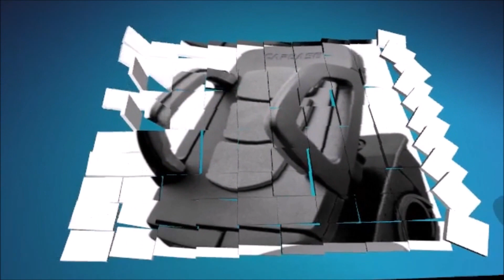ที่วางโทรศัพท์มือถือบนแฮนด์จักยานยนต์และจักยานCapdase Racer Universal Motorcycle Mount Holder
Capdase Racer Universal Motorcycle Mount Holder
ที่จับโทรศัพท์กับจักรยานยนต์ จากแบรนด์คุณภาพ Capdase อุปกรณ์ที่ทำให้การปั่นสนุกยิ่งกว่าเคย!!
น้ำหนักเบา ติดตั้งง่ายมากๆ สามารถใช้ได้กับหลายอุปกรณ์หลายขนาด ที่มีความกว้างระหว่าง 4.5 – 10 ซม.
Lock แน่นหนาทุกจังหวะการขับ
สามารถปรับหมุน ที่จับมือถือจักรยาน ได้ 360 องศา
ผลิตจากพลาสติกคุณภาพดี แข็งแรง ไม่เปราะ หรือแตกหักง่าย
อุปกรณ์ที่ทำให้การขับขี่สนุกยิ่งขึ้น ด้วยวัสดุแข็งแรง ทนทาน มีsoft การกระแทก น้ำหนักเบา ติดตั้งง่าย
สามารถใช้ได้กับหลายอุปกรณ์หลายขนาด อาทิ iphone / ipod / galaxy s / nokia lumia / smartphone / gps / mobile / game device
ขายึดแฮนด์มอเตอร์ไซต์ ที่มีเส้นผ่านศูนย์กลาง 16-33 mm. (Handlebar diameter 16-33 mm.)
Lock แน่หนาทุกจักหวะการขับขี่ สามารถปรับหมุน ที่จับมือถือมอเตอร์ไซต์ ได้ 360 องศา
สามารถ เสียบ / ถอด iphone หรือ อุปกรณ์ กับ motorcycle Mount Holder ได้ง่ายและรวดเร็ว
สนใจสินค้า ที่วางโทรศัพท์มือถือบนแฮนด์จักยานยนต์และจักยานCapdase Racer Universal Motorcycle Mount Holder
ราคา 550 บาท ส่ง EMS Free เร็ว ทั่วไทย
รับตัวแทนจำหน่ายติดต่อหลังไมค์
รถนิยม.com
อยากรู้จักกันก่อน
▶ ใช้มือถืออยู่คลิก
หรือค้นหา ID "@rotniyom" ที่ LINE หรือ LINE@ (กรุณาใส่ "@" ด้วย) แล้วเพิ่มเป็นเพื่อนของคุณ
พูดคุยก่อนซื้อ
ไม่เสียเวลาเดินทาง ไม่เสียค่ารถ ไม่เหนื่อยเดินหาสินค้า ไม่ต้องกลัวโดนโกง ส่งตรงถึงมือ ตรวจสอบสินค้าก่อนค่อยจ่ายเงิน ปลอดภัยทุกขั้นตอน เชิญเข้ามาเลือกซื้อสินค้ากันได้เลยที่
เว็บรถนิยม.com บริการ ส่งถึงมือพร้อมเก็บเงินปลายทาง สั่งสินค้าต่ำกว่า 1000 บาท คิดค่าส่งเก็บเงินปลายทาง 100 บาทเฉพาะ กทม/นนทบุรี/ปทุมธานี/สมุทรปราการ
สั้งวันนี้ก่อน 16.00 น.พรุ่งนี้ได้ หลัง 16.00 น.นับเป็นอีกวัน
นอกเหนือจากจังหวัดข้างต้น ส่ง EMS ฟรี ทั่วประเทศ